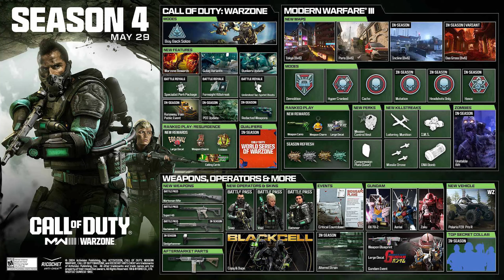Season 4 Might Be THE END of MW3 Zombies! 😢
Share the video with your friends to help them out!

● Creator Code ► Harry17P